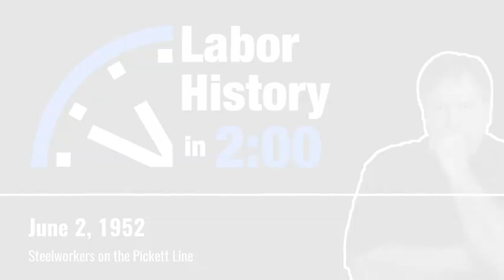Steelworkers on the Pickett Line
On this day in labor history, the year was 1952.

That was the day 650,000 steel workers walked off the job in an industry-wide strike.

The Supreme Court had just handed down a 6-3 ruling in the case of Youngstown Sheet & Tube v. Sawyer.

The court decided that the President had no authority to seize private property on the grounds of national security without prior authorization from Congress.

On April 4, President Harry Truman had issued Executive Order 10340, ordering Commerce Secretary Charles Sawyer to seize the nation’s steel mills to ensure the continued production of steel, ostensibly for the war effort.

Seizure of the mills came after months of wrangling over wage increases and work rules between mill owners, the United Steelworkers and the Wage Stabilization Board.

Steel workers walked out just hours after the decision.

The impact was felt immediately. Lay-offs began at a number of steel-dependent industries.

By the end of the month, most defense industries and auto plants nationwide were completely shut down.

Consumer inventories of steel were almost totally depleted and exports ceased entirely.

The union’s ultimate goal was a master contract and the union shop.

They hoped to jump start negotiations by signing with the smaller companies first and forestall invoking of Taft-Hartley.

By July, the railroads began to suffer financial losses, as did California growers who lacked tin to can their crops.

After 53 days, mill owners and the union agreed to terms that were less than what the Wage Stabilization Board had recommended, far less than what the union had originally demanded, but much more than what the mill owners had been willing to concede.

More importantly, after 15 years of struggle, the United Steelworkers had finally won the union shop.